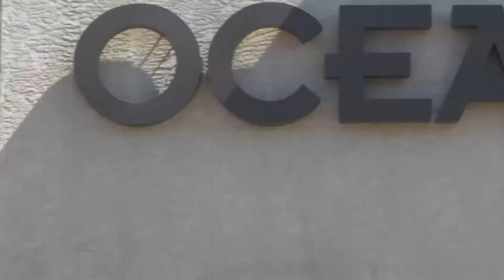Ocean View Church | 2-2-2020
Pastor Steve Boschen
All-In & Awe-Together Pt. 5
Ocean View Church | February 2, 2020

Download Sermon Notes and Discussion "Talk-It-Over" sheets for all of Pastor Steve's sermons at OCEANVIEWCHURCH.COM/MEDIA.

You can also CONNECT with Ocean View Church online.

Learn all you want to know about OVC at OCEANVIEWCHURCH.COM and find out all that's going on around Ocean View Church by visiting OCEANVIEWCHURCH.COM/EVENTS.

OVC is the place to be because we care!